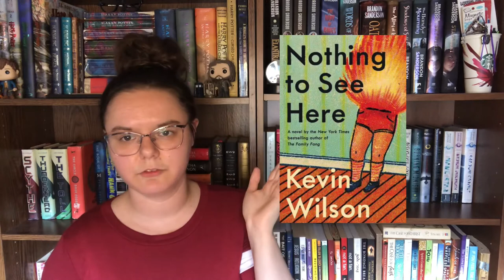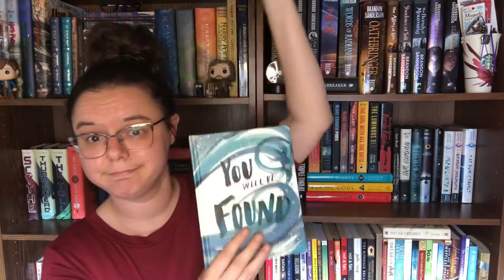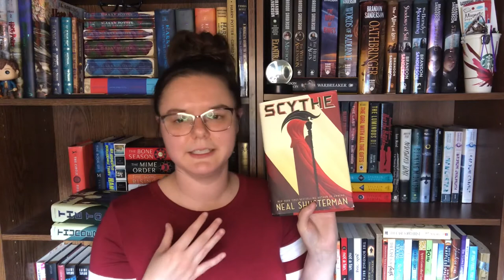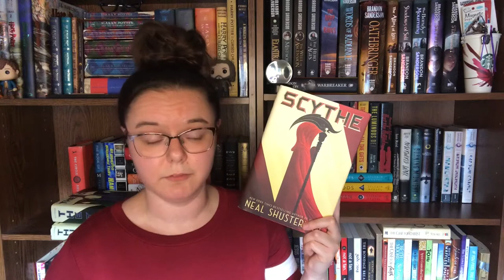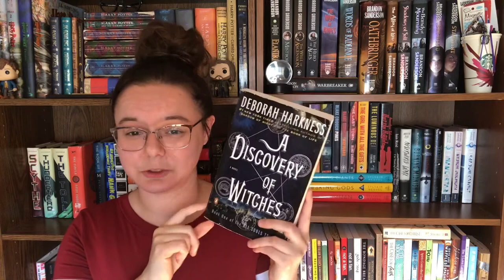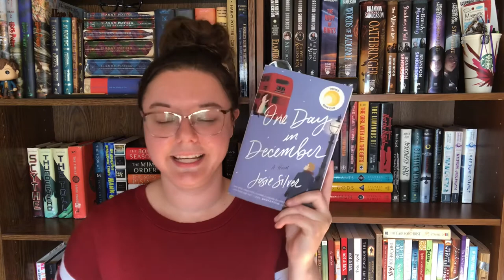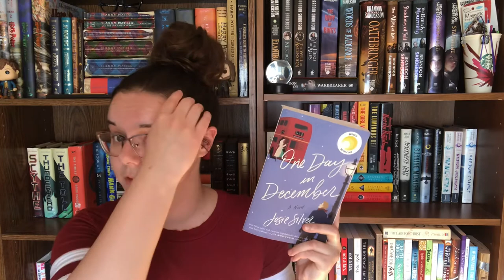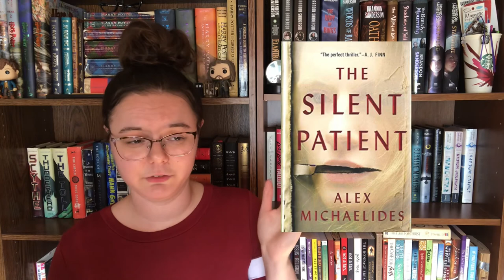ALL THE BOOKS I’VE READ IN 2020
Amazon Wishlist

“But Jesus replied, “Leave her alone. Why criticize her for doing such a good thing to me? You will always have the poor among you, and you can help them whenever you want to. But you will not always have me. She has done what she could and has anointed my body for burial ahead of time. I tell you the truth, wherever the Good News is preached throughout the world, this woman’s deed will be remembered and discussed.”